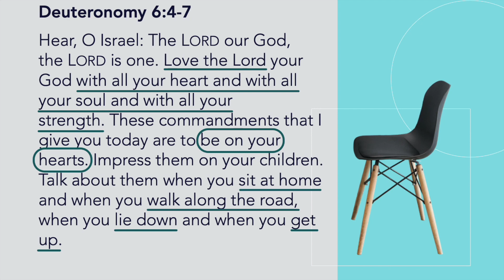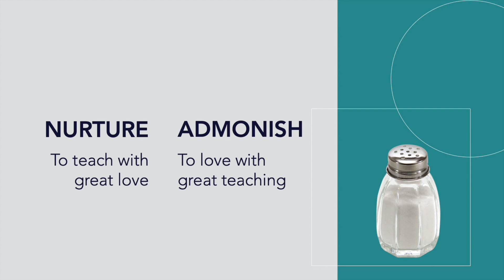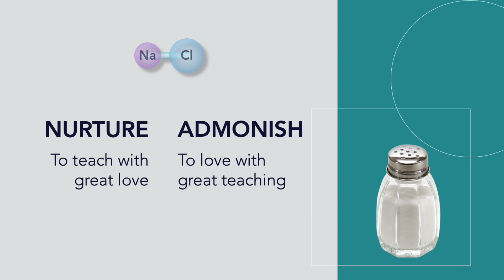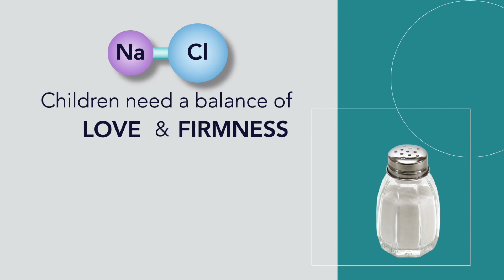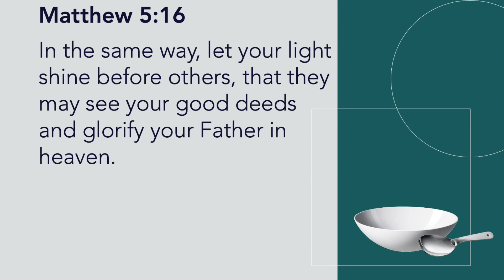Helping Families Disciple their Children at Home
Join Jenny as she shares practical ideas for putting Deuteronomy 6:6-9 into practice in your family using the some items at your dinner table as reminders.

This video is part of a free online course on the 4/14 Academy called "Engaging Families." Check out this course and many others to equip you as you serve the next generation.

For more resources on how to reach, disciple and empower your children, visit our